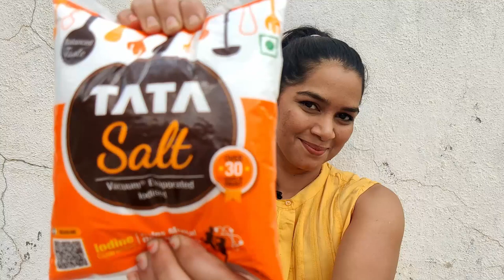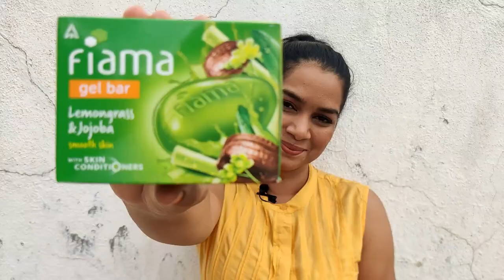5 Harmful Foods For Dogs (India)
Bernie reveals 5 foods commonly found in Indian homes that are harmful and poisonous for dogs to eat. She also talks about other household items that should be kept away from your furry friends! Bernie is an experienced dog handler and has been working with dogs her whole life. She has rehabilitated several injured and abused dogs and nurtured them back to good health.